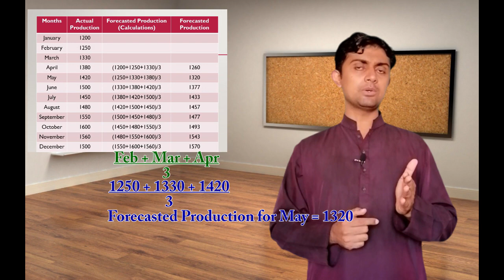Methods of Forecasting | Moving Average Method